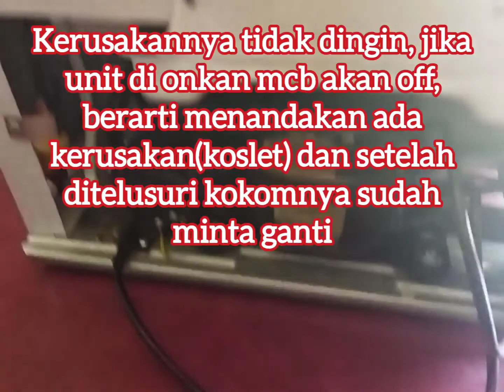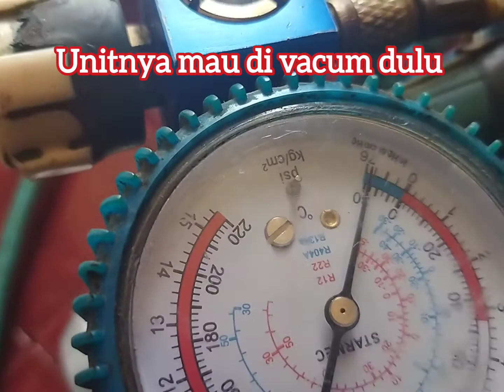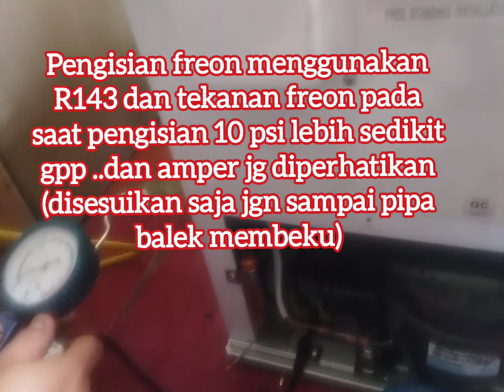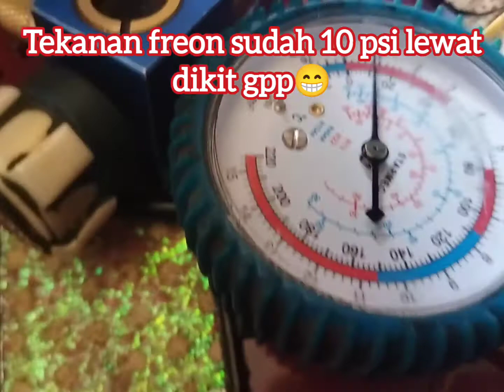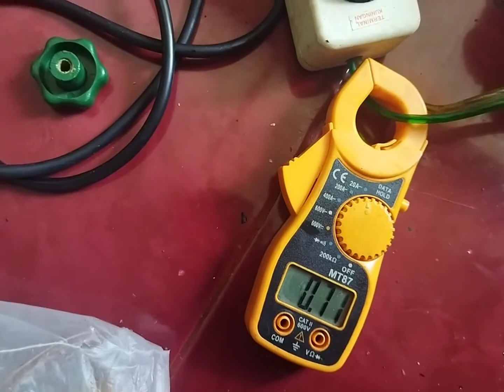Ganti kompresor kulkas mini